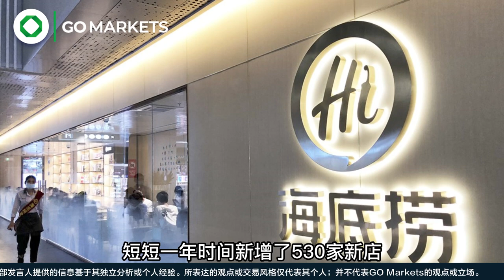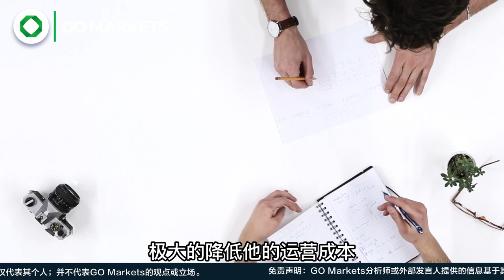火锅扛把子海底捞暴跌70%，餐饮业的未来在哪里？